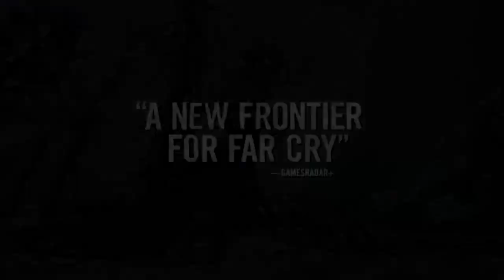Far Cry Primal Trailer YouTuber Reactions PS4